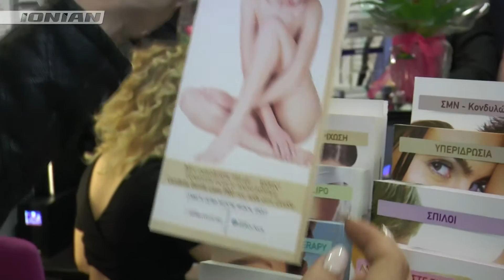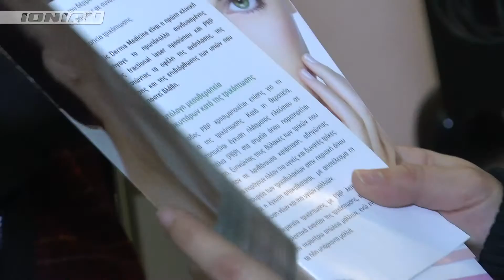Εγκαίνια Νέας Κλινικής Στην Πάτρα | Advanced Hair Clinics [2017]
Με μεγάλη επιτυχία πραγματοποιήθηκε η εκδήλωση των εγκαινίων της νέας κλινικής του ομίλου Cosmetic Derma Medicine Medical Group, στο κέντρο της Πάτρας την Παρασκευή 10/02/2017.

Ο 👨‍⚕️Δρ. Αναστάσιος Βεκρής, Πλαστικός Χειρουργός👨‍⚕️ και Επιστημονικός Διευθυντής της εξειδικευμένης κλινικής Advanced Hair Clinics, βραβευμένη επί δυο συνεχόμενα έτη (2016 & 2017) ως 🌎🥇🔝Best International Hair Clinic🌎🥇🔝 από τον διεθνή και ανεξάρτητο οργανισμό IMTJ, απαντά και ξεκαθαρίζει το τοπίο.

Μάθετε περισσότερα για την Μεταμόσχευση Μαλλιών από την επιστημονική ομάδα της Advanced Hair Clinics, σε μια από τις 10 κλινικές σε Ελλάδα & Κύπρο.

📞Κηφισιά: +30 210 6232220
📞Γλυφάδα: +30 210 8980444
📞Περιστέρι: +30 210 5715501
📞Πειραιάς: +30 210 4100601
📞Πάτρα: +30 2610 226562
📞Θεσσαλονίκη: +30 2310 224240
📞Ηράκλειο Κρήτης: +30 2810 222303
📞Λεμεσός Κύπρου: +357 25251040